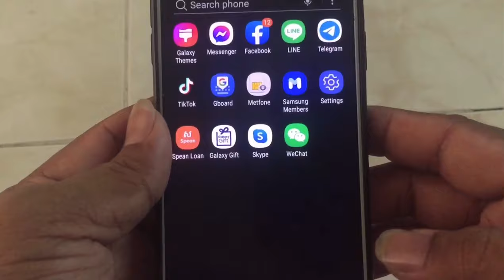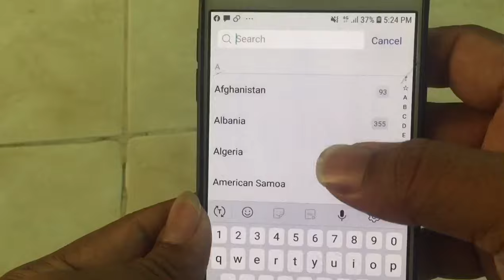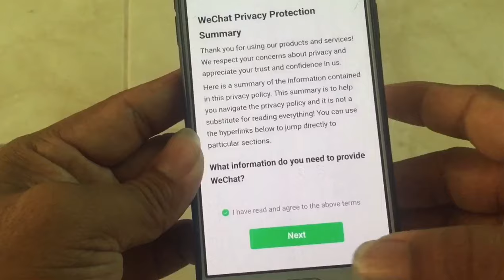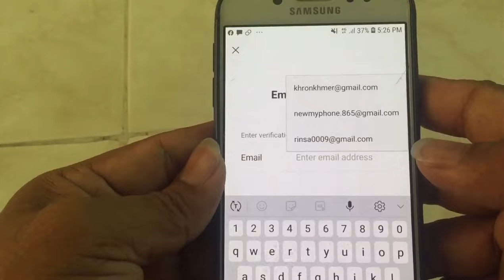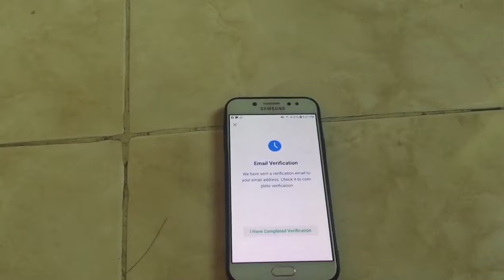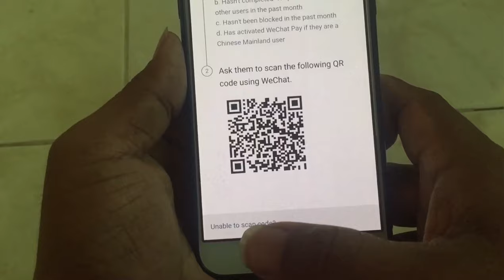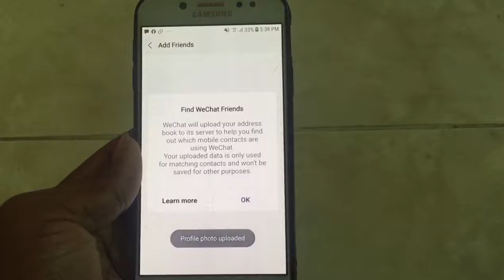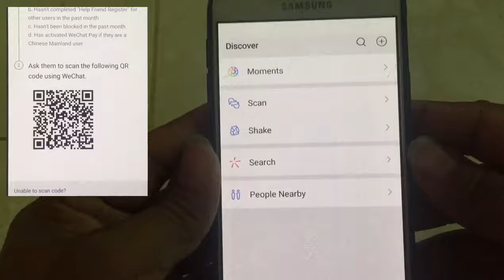How to sign up We chat 2021 / How to create we chat / របៀប​បង្កើត​ We Chat 2021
ខ្ញុំ​បាទ​សូម​ជម្រាប​សួរ​ដល់​បងប្អូន​ទាំង​អស់​គ្នា​
ហើយ​ក៏​ សូម​ស្វាគមន៍​មក​កាន់​ my Channel
របស់​ខ្ញុំ​បាទ​
 សូមជួយគាំទ្រផង ABA , ENG SARIN 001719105

​ខ្ញុំ​បាទ​សូម​អរគុណ​បងប្អូន​ទាំង​អស់​គ្នា​ ដែល​តែងតែ​គាំទ្រ​ឆាណេល​របស់​ខ្ញុំ​បាទ​
ខ្ញុំ​បាទ​សូម​ជូន​ពរ​បងប្អូន​ទាំង​អស់​ ឲ្យ​តែ​សេចក្ដី​សុខ​និង​សុភមង្គល​ នៅ​ក្នុង​គ្រួសារ។
​                                                 សូម​អរគុណ